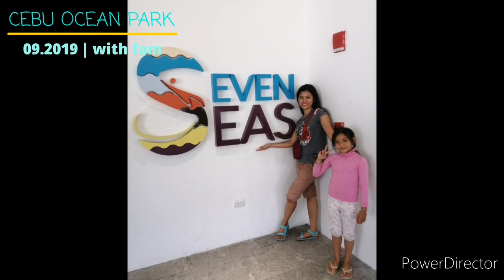CEBU OCEAN PARK | OCEANARIUM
Visited last September 2019
Together with my family ❤️

Intro:
Song: Syn Cole - Feel GoodMusic provided by NCS Music.NCS YouTube Channel Co